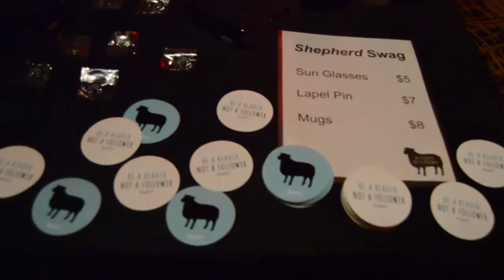Thanks for coming out to the 2017 Best of Milwaukee Party!